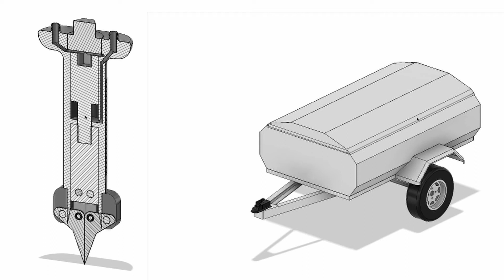Cast Iron Pulley TIG Weld Repair